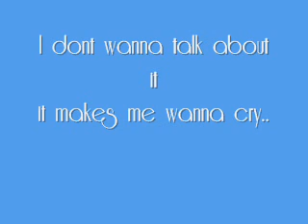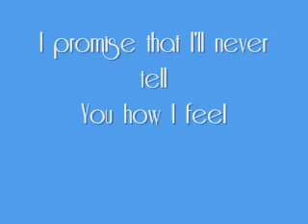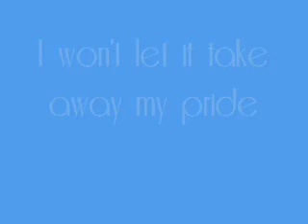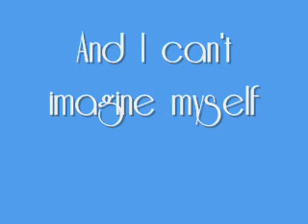Survive By: Gabrielle Lyrics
V-1
I don't wanna talk about it
It makes me wanna cry
(Don't wanna talk about it)
Every time I pour out my emotions
I feel emptier inside
I don't know how to play it like
I'm not in love with you,
But I'll try
Even though I do... still

(Chorus)
Miss you
Just like the air that I breathe
I need you
With me
I'm not gonna lie
I can't imagine my life
With out you but I
Suppose I will survive

V-2

I'm not gonna play myself
Every time my cell rings
Checkin for your name
I promise that I'll never tell
You how I feel
And I know that you don't feel the same
Did you think that you could hurt me so
I just gotta let you go
Everytime I find myself alone
Ooooh I

(Chorus)
Miss you
But I suppose I will
Survive

(Bridge)
Don't try to explain
Why your love's changed
Boy you really broke my heart this time
I won't let it take away my pride
Or Who I have inside
Boy I'm so torn between every thing
How could I feel nothing
I woulda done anything
If it would mean
I could make you love me
You're the one I need
But you still believe
We can never be...

With me
And I can't imagine myself